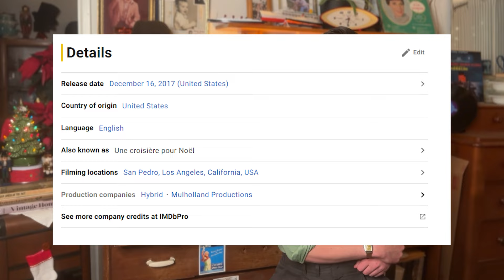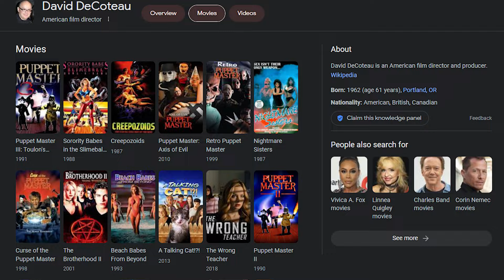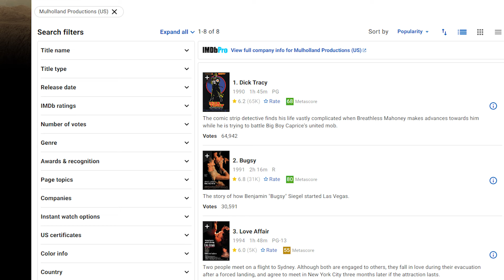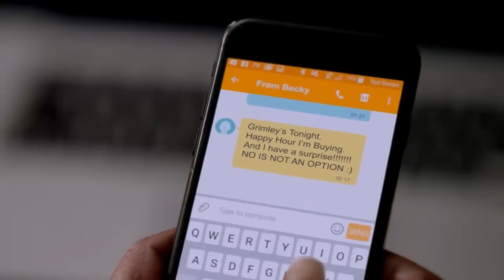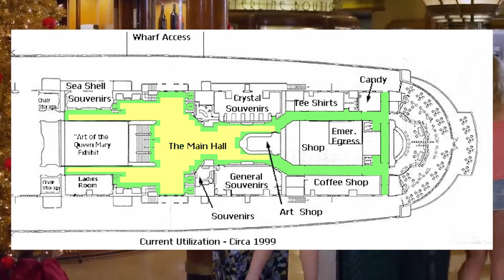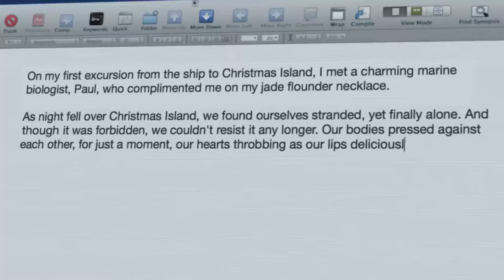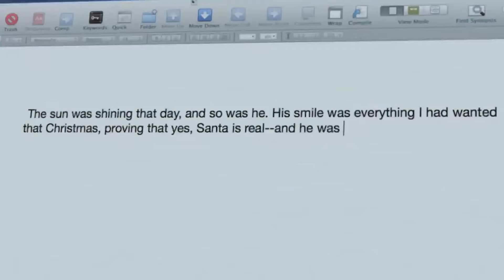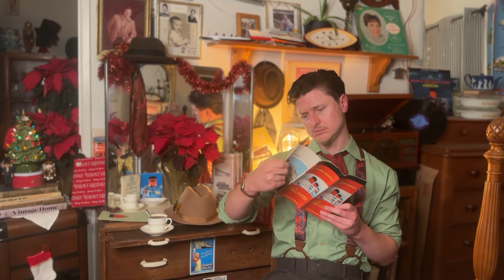A Christmas Cruise Dares to Defy the Hallmark-ian Stereotype...Here's How (commentary/reaction)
A deep dive (so-to-speak) reaction/commentary of the Hallmark-ian "not like other Christmas movies" 2017 Christmas movie, A Christmas Cruise from the perspective of an ocean liner enthusiast. It follows bright and ambitious journalist, Pam Stevenson as she discovers that she's worth more than a promotion after sailing on a 5-day cruise from the Port of Los Angeles, San Pedro/Long Beach to "Christmas Island" with her friend, Becky. Sure enough, on The Love Boat, they both meet the men of their dreams. Plenty of fun, heartwarming (and thirst trap) wholesomeness and cringe to make your holidays bright.

This movie was co-produced with the Lifetime movie, "The Wrong Cruise" also starring Vivica A. Fox.

Much of the direct-to-streaming/TV movie was filmed aboard The Queen Mary in Long Beach, California - festive and full of her lavish British, Cunard Line decorated Art Deco interiors. Other ships we see include Disney Cruise Line ships (Disney Wonder/Disney Magic/Disney Fantasy/Disney Dream), and a Princess Cruises Grand Princess Class ship.

ABOUT FILM:
A CHRISTMAS CRUISE (2017)
TV-PG
(Holiday; Romance; Family Romantic Comedy)

CREW:
David DeCoteau – DIRECTOR

Charles Berg, David DeCoteau, Vivica A. Fox – PRODUCERS
Jay Cipriani – WRITER

RELEASE DATE (Streaming): 12/7/2018

Hybrid LLC.
FilmLook Media and Post
Mulholland Productions

CAST:
Vivica A. Fox - Pam Stevenson
Jessica Morris - Becky
Krostoff St. John - Jake
Rib Hillis - Paul
Cristine Prosperi – Jessica Knoll
Reece Frith - David
Jason Cook – Arlo Sands
Corin Nemec - Gil
Jered Scott - Toby
Gina Hiraizumi - Louise
Reatha Grey – Pam’s Mom
Odell Mack – Pam’s Dad
Saxon Cardenas – Sexy Santa/Owen Saxon
Nick Viall – Bob (Hotel Cruise Manager)
Alex Valley – Max
Laura Elizabeth Hall – Courtney Johnson
Catherine Donnelly – Sarah Johnson

A CHRISTMAS CRUISE – FULL MOVIE
Movie Central (Posted to YouTube November 10, 2022

A Christmas Cruise (FULL MOVIE, Buy or Rent)

REVIEW – “Hallmark-ian Review: ‘A Christmas Cruise’”
By Trevor Wells (Vocal – Geeks)

CLIP FROM “Titanic” (1997)
20th Century Studios/Paramount Pictures